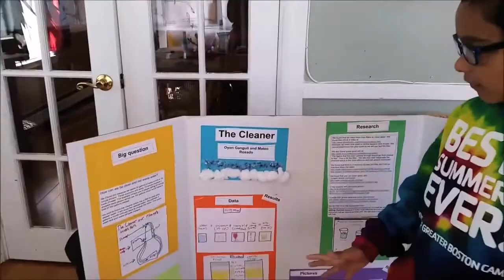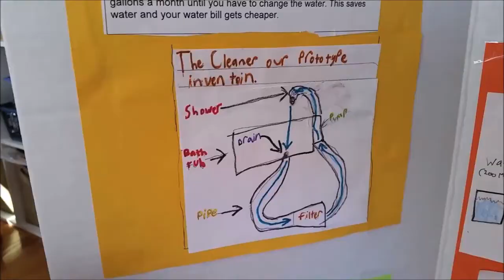Meet Waltham's 9-Year-Old Inventor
Waltham Newswatch, September 29, 2016
Precocious FitzGerald Elementary student Oyon Ganguli invented a prototype to recycle shower water. The device netted him a prestigious award, but he's only started to change the world...